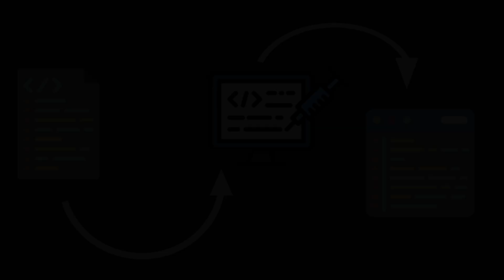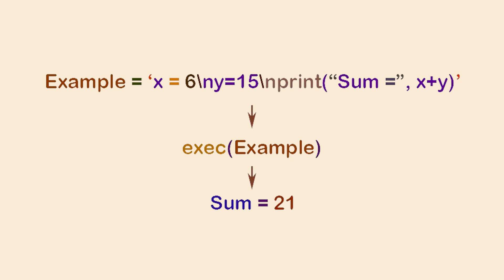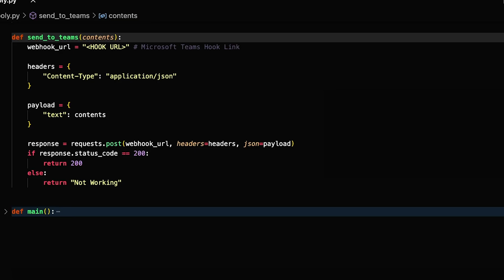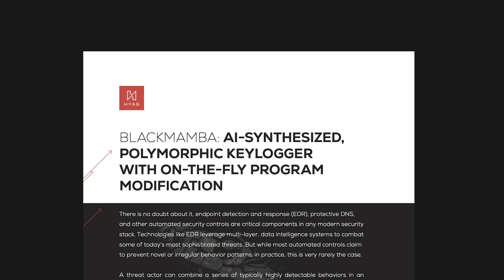AI Powered Malware (Cyberattack Technique!!)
AI Generated Malware / AI Polymorphic Virus

In this video, we explore BlackMamba, an AI-generated polymorphic malware that changes its code to evade detection. Using advanced AI techniques like GPT-3, BlackMamba dynamically generates new malicious code, making it incredibly difficult for security systems to catch. Learn how this sophisticated malware operates, the challenges it presents to cybersecurity, and the ongoing battle between security measures and evolving cyber threats. Stay informed about the latest in AI-powered malware detection and the future of cybersecurity.